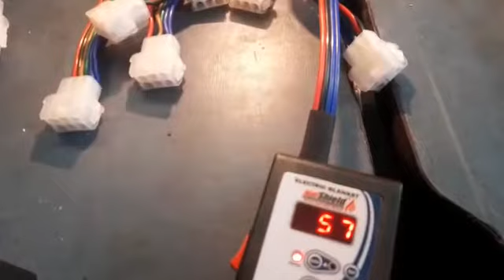how test electric blanket module